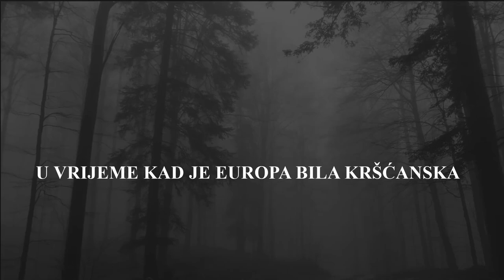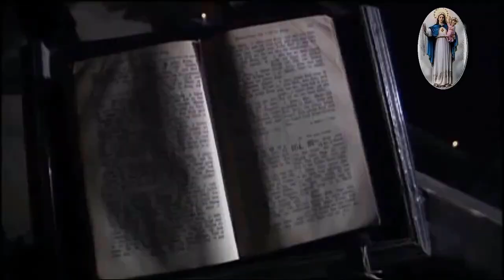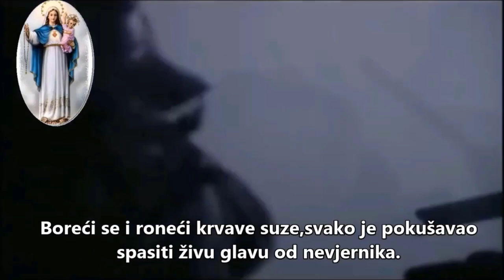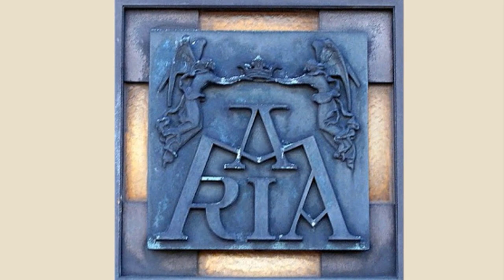IME MARIJA: nepobjedivo ime kojim su kršćani pobijedili Turke, evo kako!